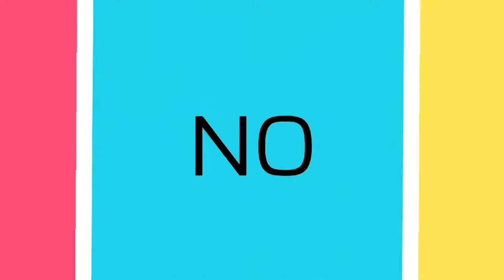GUY.EXE meme animation // Ft. Countryhumans (FlipaClip+MediBang)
Hmm, Paises con PaTaS
(TEST)
.:-Español-:.
Emm... queria hacer un especial con mi oc pero tenia artblock y se me ocurrio mejor paises con PaTaS. Gracias por esperarme todo este mes y perdon por desaparecer tanto, gracias!

.:-English-:.
Emm... I wanted to do a special with my oc but I had artblock and I came up with better countries with  LeGs. Thanks for waiting for me all this month and sorry for disappearing so much, thanks!